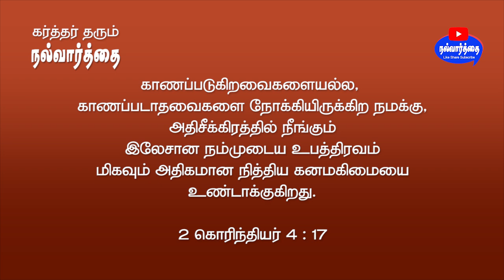December 15, 2023 கர்த்தர் தரும் இன்றைய நல்வார்த்தை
Bible Verse for Today December 15, 2023 | Word of God Today | Nalvaarthai